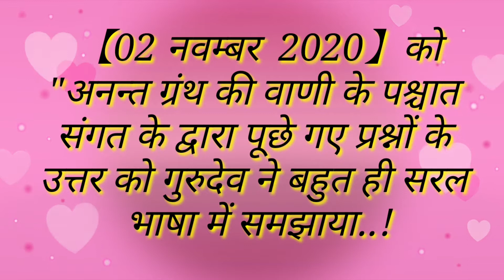कार्तिक पूर्णिमा का क्या महत्व है? संगत के कुछ और प्रश्न 02/11/2020